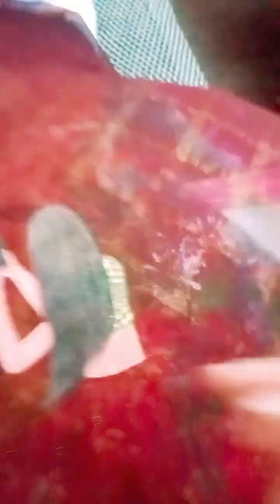easy & beautiful😍 girl suit painting🎨tutorial